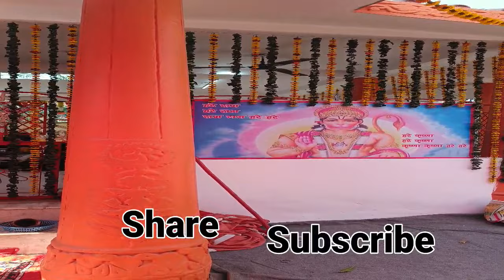Siya ram jai ram jai jai ram